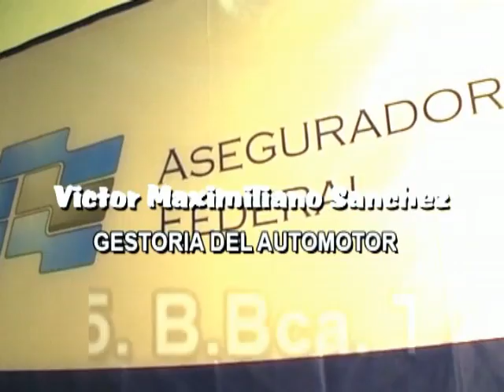todogolftv 24-01-11 (3).mp4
Programa Todogolftv que se emite los lunes 14 hs. por Canal 12 de Cablevision en Bahia Blanca, Buenos Aires, Argentina.  Resumen de esta parte: Imágenes Palihue (2da parte) - Información Próximos Torneos.